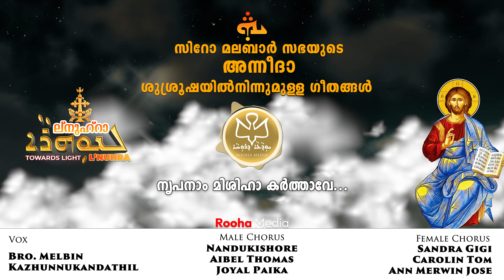നൃപനാം മിശിഹാ | L'Nuhra | Nrupanam | ܠܢܘܼܗܪܵܐ |Syro-Malabar Funeral Service Hymns| Rooha Media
മാർ തോമാശ്ലീഹായുടെ ശ്ലൈഹീക പാരമ്പര്യത്തിൽ ഉദയം കൊണ്ട പേർഷ്യൻ സഭയും കേരളത്തിലെ സിറോ മലബാർ സഭയും ആദ്യ നൂറ്റാണ്ടുകൾ മുതൽ പൗരസ്ത്യ സുറിയാനി ആരാധനക്രമം ആണ് പാലിച്ചു വരുന്നത്. പൗരസ്ത്യ സുറിയാനി ആരാധനാ പാരമ്പര്യത്തിൽ ഉള്ള മൃതസംസ്കാര ശുശ്രൂഷ ഉത്ഥാനത്തെപ്പറ്റിയും നമ്മുടെ കർത്താവിന്റെ രണ്ടാമത്തെ ആഗമനത്തെപ്പറ്റിയും  പറുദീസയിൽ ഉള്ള നിത്യ ജീവിതത്തെപ്പറ്റിയും ഉള്ള പ്രത്യാശയുടെ ചിന്തകൾ നൽകുന്നവയാണ്. മാർ അപ്രേം, മാർ ഇസഹാക്ക്, മാർ നർസായി എന്നിങ്ങനെ വിശുദ്ധരായ സുറിയാനി സഭാ പിതാക്കന്മാരാൽ വിരചിതമായ പ്രാത്ഥനകളും ഗീതങ്ങളും ആണ് ഈ ശുശ്രൂഷയിൽ ഉള്ളത്. ഇന്ന് ഉപയോഗത്തിൽ ഇരിക്കുന്ന അന്നീദാ ശുശ്രൂഷ  പേർഷ്യയിലെ Upper Monstery (ദയറാ എല്ലായ്ത്താ) യുടെ ക്രമ പ്രകാരം ഉള്ളതാണ്.
മലബാർ സഭയിൽ തലമുറകളിലൂടെ കൈമാറ്റം ചെയ്യപ്പെട്ട് വന്ന ഈ അന്നീദാ ശുശ്രൂഷയുടെ (മൃതസംസ്കാര ശുശ്രൂഷ) കയ്യെഴുത്തു പ്രതികൾ വിശുദ്ധനായ മാർ കുറിയാക്കോസ് ചാവറ പിതാവിന്റെ മേൽനോട്ടത്തിൽ അച്ചടിക്കാൻ ഒരുങ്ങിയെങ്കിലും ആ ഉദ്യമം പൂർത്തിയാക്കിയത് അദ്ദേഹത്തിന്റെ പിൻഗാമിയായ കുറിക്കോസ് പോരൂക്കര മല്പാനച്ചനാണ്. അങ്ങനെ 1882 ൽ ആദ്യമായി സുറിയാനിയിലുള്ള അന്നീദാ ക്രമം മലബാറിൽ (കേരളത്തിൽ) അച്ചടിച്ചു. 1966 ൽ സിറോ മലബാർ സഭയുടെ ലിറ്റർജിക്കൽ കമ്മിറ്റിയുടെ നിർദ്ദേശപ്രകാരം CMI സഭാംഗമായ ബഹു. ലുദിവിക്കോസ് അച്ചൻ സുറിയാനിയിൽ നിന്നും അന്നീദാ ശുശ്രൂഷ മലയാളത്തിലേയ്ക്ക് തർജ്ജമ ചെയ്തു. ഈ മലയാള പരിഭാഷയിലെ ഗീതങ്ങൾ സുറിയാനി ഈണങ്ങൾ നിലനിർത്തി കാവ്യ രൂപത്തിൽ ആക്കിയത് ഭാഗ്യസ്മരണാർഹനും  മലബാർ സഭയുടെ മഹാ കവിയുമായ ബഹു. ആബേൽ CMI അച്ചൻ ആണ്. ആ മലയാള പരിഭാഷ അദ്ദേഹത്തിൻറെ മേൽനോട്ടത്തിൽ തന്നെ ഓഡിയോ ആൽബമായി പുറത്തിറങ്ങുകയും നാളിതുവരെ പരേതരുടെ ഭവനങ്ങളിൽ ആശ്വാസം പകർന്നു കൊണ്ട് മുഴങ്ങി കേൾക്കുകയും ചെയ്യുന്നുണ്ട്. ഇപ്പോൾ റൂഹാ മീഡിയ പ്രസിദ്ധീകരിക്കുന്ന  "ല് നുഹ്റാ | ܠܢܘܼܗܪܵܐ" എന്ന  അന്നീദാ ശുശ്രൂഷയുടെ ഈ പുതിയ  ആൽബം സുറിയാനി-മലയാള ഗീതങ്ങൾ ഇടകലർത്തിയുള്ളതാണ്. മലബാർ സഭയുടെ സുറിയാനി പാരമ്പര്യത്തെ സ്നേഹിക്കുന്ന ഒരു പറ്റം ആളുകളുടെ അധ്വാനത്തിന്റെയും സാമ്പത്തിക പിന്തുണയുടെയും ഫലമാണിത്. നമ്മുടെ മരണത്തിന്റെയും ജീവന്റെയും നാഥനായ മാറൻ ഈശോമിശിഹായ്ക്ക് ആരാധന അർപ്പിച്ചുകൊണ്ടും സുറിയാനി ആരാധനാ സംഗീതത്തിന്റെ വശ്യതയിൽ പ്രത്യാശ പകരുന്ന വരികൾ കോറി വച്ച സുറിയാനി പിതാക്കന്മാരുടെ സ്മരണയ്ക്ക് മുൻപിൽ ശിരസു നമിച്ചു കൊണ്ടും "ല് നുഹ്റാ | ܠܢܘܼܗܪܵܐ" എല്ലാവരുടെയും ഉപയോഗത്തിനായി ഞങ്ങൾ സമർപ്പിക്കുന്നു.
Our Sincere Thanks:
Syro-Malabar Synod
Avun Mar Yausep Kallarangattu
Avun Mar Yausep Srampikkal
Malpan Malpane Koonammakkal Thoma Kathanar
Our Benefactors
Rev. Dr. Fr. Mathew Thekkedathu

Celebrant: Nedumpurathu Sebastian Kashisha
Vox (solo): Bro.Melbin Kazhunnukandathil & Maria Kolady
Male Chorus: Nandukishore , Aibel Thomas & Joyal Paika
Female Chorus: Sandra Gigi, Carolin Tom & Ann Merwin Jose
Programming, Mix & Mastering: Tom Pala
Flute: Josy Alappuzha
Violin : Francis Xavier
Program Co-ordinator: Kandathilkudilil Augustine Kashisha